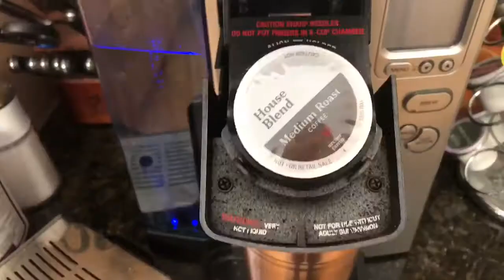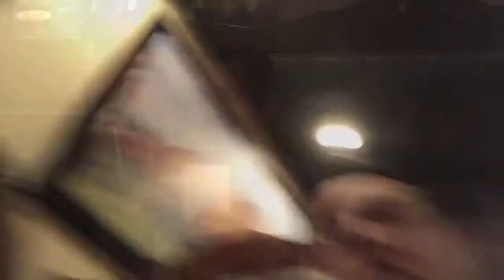most of this vlog is in the car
JOSE’S YOUTUBE

DROP IT LIKE IT HOT BY SNOOP DOG
JORDAN BELFORT BY WES WALKER